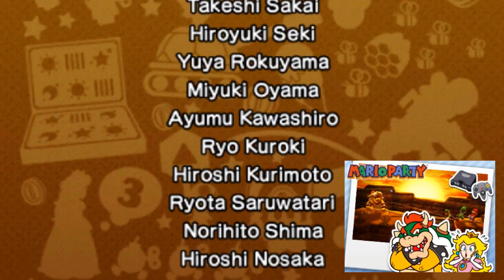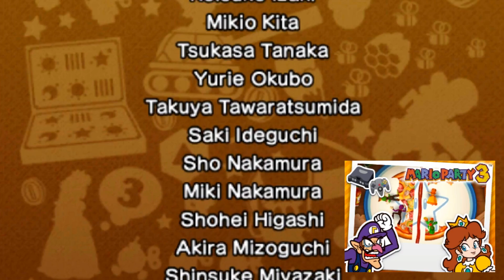MINI-JEU FINAL CONTRE BOWSER ET BOWSER JR. ! - MARIO PARTY THE TOP 100 #6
MARIO PARTY THE TOP 100 ! LES MEILLEURS MINI-JEUX DE MARIO PARTY SE RETROUVENT SUR NINTENDO 3DS !
Dans cette série, je vous présente le mode de l'ile de l'aventure avec tous les mini-jeux du jeu Mario Party The Top 100 !
🎲 Achète Mario Party The Top 100